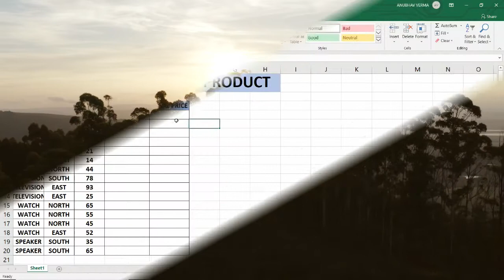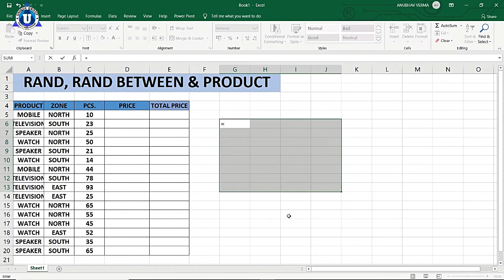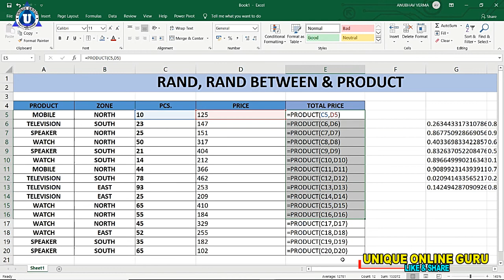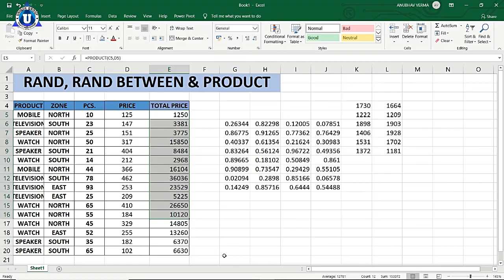Excel Tutorial for Beginners in Hindi | Rand, Rand Between Rank in Hindi | EXCEL Day - 17